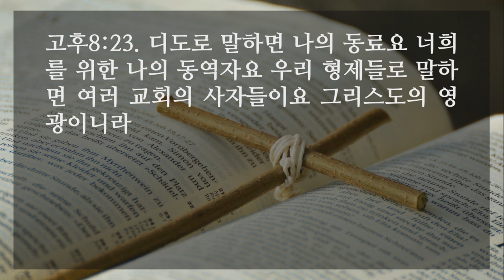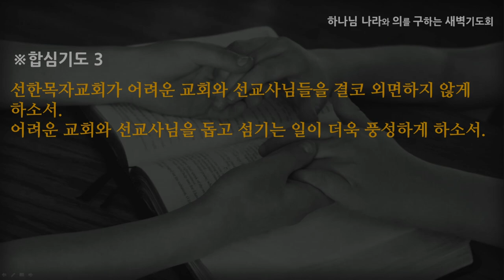[선한목자교회] 새벽기도 2021년 08월 19일 | 이 은혜에도 풍성하게 할지니라! - 임동혁 목사 [고린도후서 8:1-24]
이 은혜에도 풍성하게 할지니라! - 임동혁 목사 [고린도후서 8:1-24]